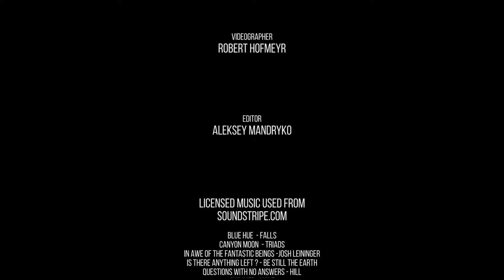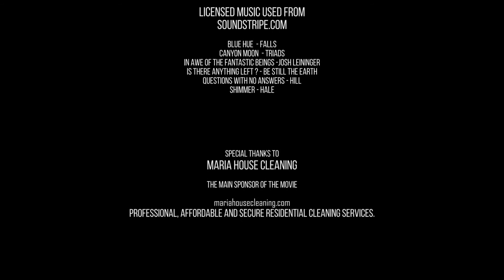African Wildlife Documentary Film Etosha National Park, Namibia, Africa